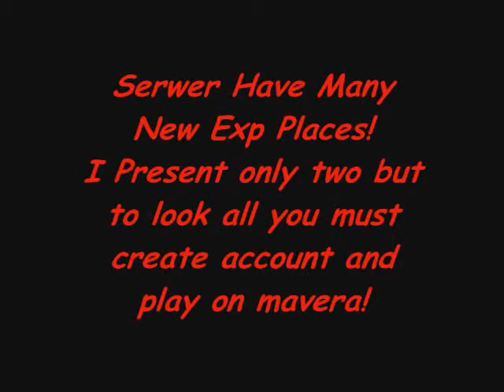Prezentacja by Erazm.wmv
Maveraot.net prezentacja!
Zapraszamy Serdecznie